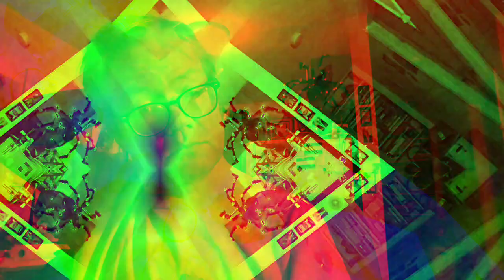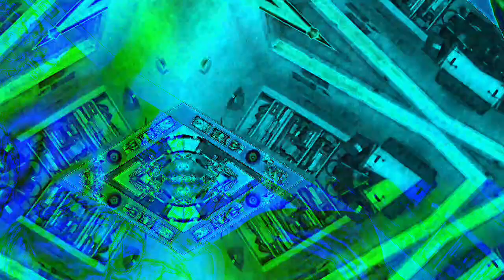Movie 22 12 06 23h00m17s the ten minute videos made and uploaded group. *Photosensitivity Warning*